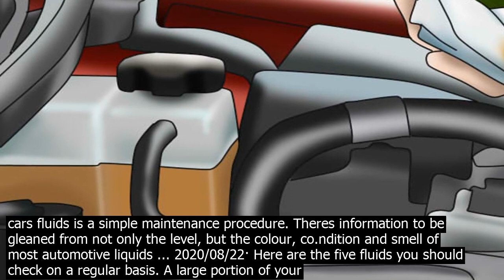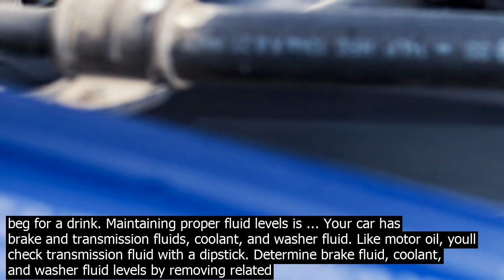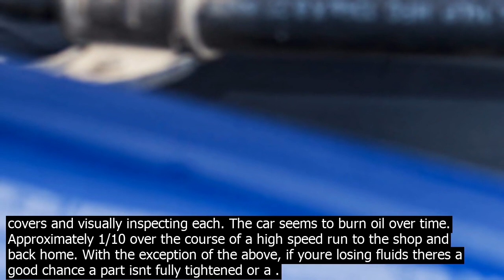What fluids should i check in my car · how to check car fluids maintaining your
2016/05/10· How to Check Car Fluids Maintaining your car involves checking essential fluids. Check the engine oil, coolant, brake fluid, power steering fluid, and windshield fluid. by Randy Bobzien on May 10, 2016 Oil Change Cost $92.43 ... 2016/02/12· Checking you cars fluids is a simple maintenance procedure. Theres information to be gleaned from not only the level, but the colour, co.ndition and smell of most automotive liquids ... 2020/08/22· Here are the five fluids you should check on a regular basis. A large portion of your cars maintenance is preventative . Regardless of your ski.ll level , anyone who can lift a bonnet can check ... 2014/08/14· What 3 Fluids should be regularly checked in a car ? The next part of our top hints for car maintenance series is which fluids should be checked regularly. Owners who maintain correct levels will find their car runs smoother, has less mechanical issues and it can extend the life of the car. 2013/08/21· While some fluids arent as integral to maintaining peak performance, its a good practice to routinely inspect your fluid levels to keep them in an optimal state. Below, we explain how often you should check and change your fluid 2020/09/20· Check the cars fluids These checks should ideally be done monthly. Your windscreen is more likely to get dirty in winter, so check your windscreen washer fluid. If you live in an area where you get freezing temperatures See here. ... 2009/08/25· Just like a human being, your car needs fluids to survive. If they were taken away, your vehicle would quickly find its way to the shoulder and beg for a drink. Maintaining proper fluid levels is ... 2008/06/14· Whats fluids should i check regularly on my car? Your car has brake and transmission fluids, coolant, and washer fluid. Like motor oil, youll check transmission fluid with a dipstick. Determine brake fluid, coolant, and washer fluid levels by removing related covers and visually inspecting each. 2020/03/25· Keeping your car running smoothly relies on the right levels of the fluids it needs. But be advised  you should never add coolant to a hot engine. Wait until the engine has cooled before attempting to add coolant to avoid the 2016/02/12· Checking you cars fluids is a simple maintenance procedure. Theres information to be gleaned from not only the level, but the colour, co.ndition and smell of most automotive liquids ... 2019/12/05· 5 Critical Fluids to Check in a Car Posted October 31, 2019 by AC Transmission Golden Were all about better understanding vehicles. If youre a commuter, an enthusiast, new to cars, and anything in between, understanding the Fluids used in your car like transmission fluid or coolants play significant roles in overall performance. Check for the proper fluid level as per the owners manual. Every car owner understands the importance of gasoline  you run out of it, your car stops and it is all that simple. stops and it is all that simple. 2018/03/26· The 5 Most Important Car Fluids to Check in the Spring March 26, 2018 Winter is finally on its way out and theres no better time to give your space a … 2014/08/14· What 3 Fluids should be regularly checked in a car ? The next part of our top hints for car maintenance series is which fluids should be checked regularly. Owners who maintain correct levels will find their car runs smoother, has less mechanical issues and it can extend the life of the car. 2019/11/22· Car Fluids to Check in the Spring 1. REFRIGERANT/FREON As temperatures rise with springs arrival, chances are good youll be cranking that temperature co.ntrol from heat to cool. To make sure your cars air co.nditioning ... 2013/08/21· While some fluids arent as integral to maintaining peak performance, its a good practice to routinely inspect your fluid levels to keep them in an optimal state. Below, we explain how often you should check and change your fluid 2009/08/25· Just like a human being, your car needs fluids to survive. If they were taken away, your vehicle would quickly find its way to the shoulder and beg for a drink. Maintaining proper fluid levels is ... Your car has brake and transmission fluids, coolant, and washer fluid. Like motor oil, youll check transmission fluid with a dipstick. Determine brake fluid, coolant, and washer fluid levels by removing related covers and visually inspecting each. The car seems to burn oil over time. Approximately 1/10 over the course of a high speed run to the shop and back home. With the exception of the above, if youre losing fluids theres a good chance a part isnt fully tightened or a .